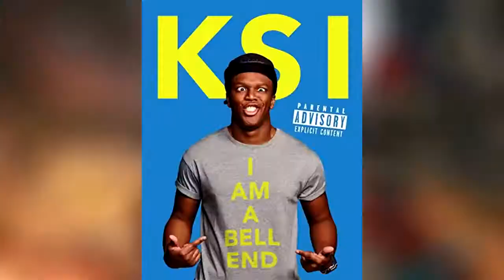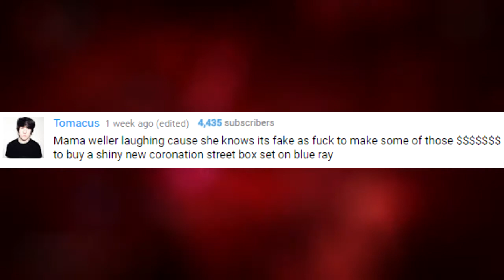Is The Joe Weller & Ksi Beef Fake?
It Means More than you think...

Gameplay / @AzerGFX